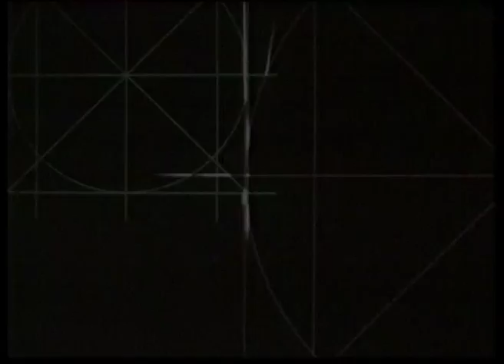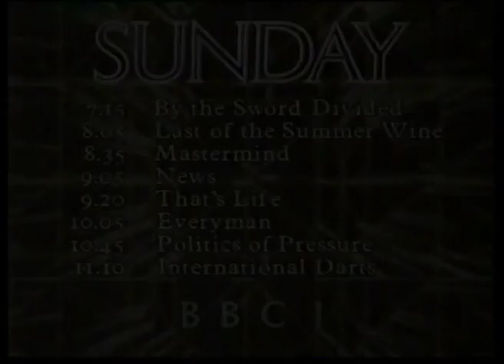16 February 1985 BBC1 - Sunday menu & American Werewolf in London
BBC1's menu for Sunday evening followed by the first British showing of "An American Werewofl in London".